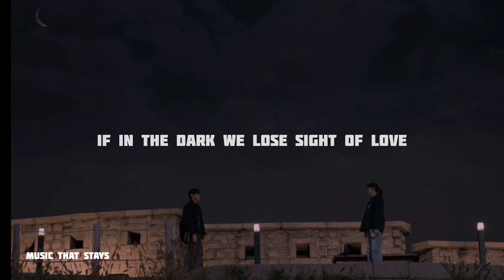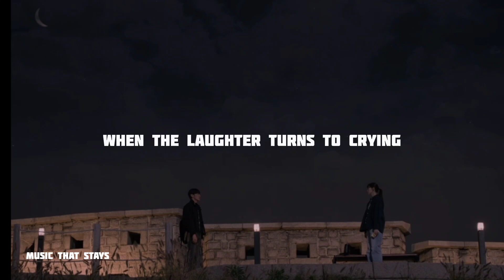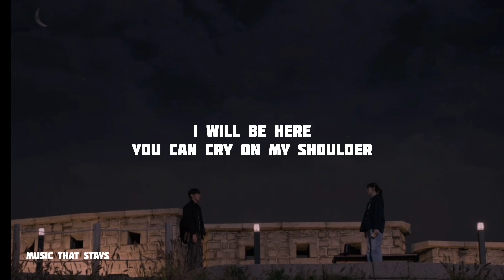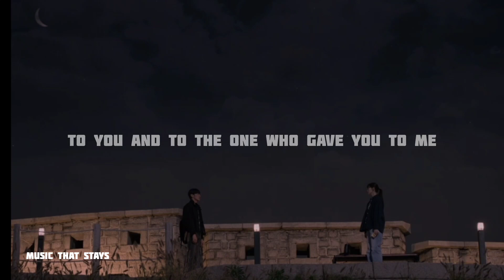I Will Be Here | Alessandra De Rossi and Paolo Contis (Lyrics)